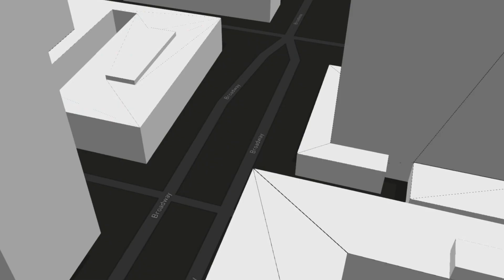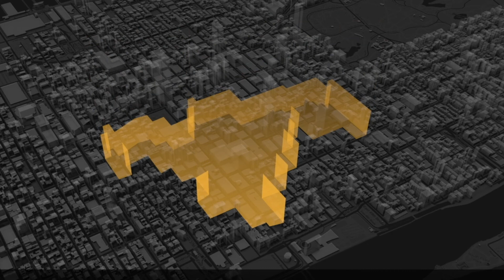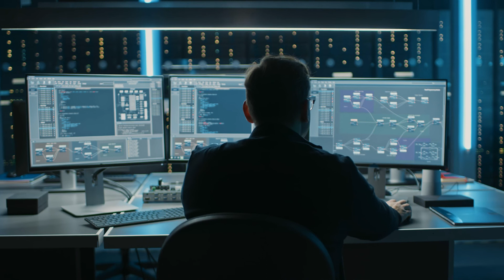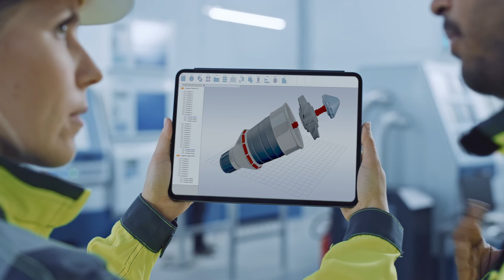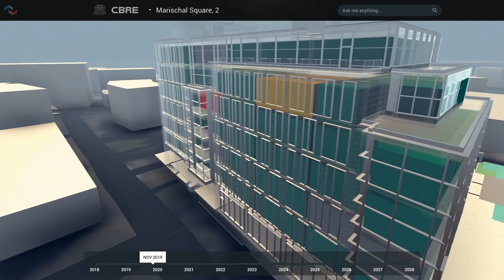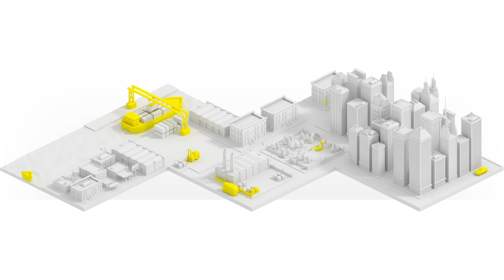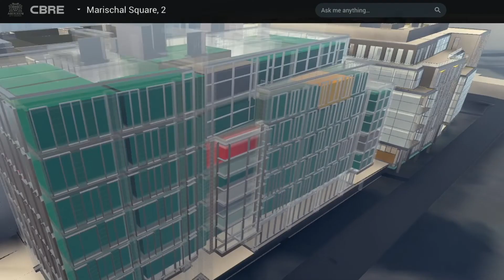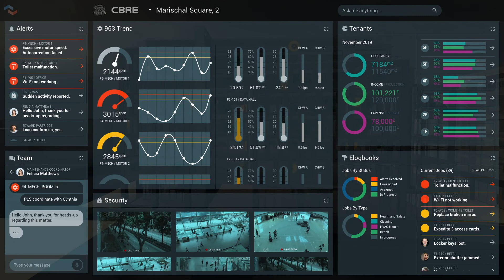Smart Cities Built by Digital Twins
Global cities will account for 68% of the world's population by 2050, creating a strain on infrastructure and services. How can city governments use digital twins to leverage intelligent IoT solutions?
IoT systems will power automated services, improve waste management, deploy self-driving car fleets, regulate energy usage, and digitally connect citizens to successfully deploy a smart cities.
Digitalization is penetrating engineering practices and digital twins are being developed to aid manufacturers in the development of products, machines, and even single examples of infrastructure. Now they are poised to take a bigger step on the development of smart cities gathering design and digital information of individual pieces and spinning them into a whole new tools and platforms allow designers to place their projects into a virtual neighborhood or city and test how they will impact nearby buildings or areas. At the same time, structural mechanical and electrical details of single buildings or infrastructure can be isolated or analyzed for performance and placement. It is happening now. ABI Research reported that by 2025, some 500 cities around the world will be using some sort of urban twin up from just a handful now. They're being used to replicate buildings and their systems and operations, infrastructures such as highways, Surface Transportation patterns, and pretty much everything that comprises an urban neighborhood, town or city.
A digital twin is a virtual replica of physical buildings and infrastructure assets connected to the data in and around. And they are used for specifically in the built environment for the purposes of optimizing, designing, planning, construction, and an ongoing operation of assets over their lifecycle.
Data is the fuel that drives their development. The more there is, the better the model, digital twins have developed faster in the manufacturing and aerospace industries. But creating them for urban use, takes this to the next step.
Singapore was one of the first cities to create a 3D interactive model of the entire city and island based on topographical and real time dynamic data. Detailed information, including texture, material representation of geometrical objects and terrain are incorporated through 3D modeling. building models include its geometry together with walls, floors, ceilings, mechanical systems, and the type of composition of its building material. data was gathered using laser scanners deployed by drones from above and surface vehicles below. But the model also includes static, dynamic and real time city data such as demographics, pedestrian, and vehicular movement and climate. The model allows planners to virtually test new systems such as 5g deployment over a defined area and identify improvements before installation. It can be used to simulate pedestrian movements in case of emergencies based on building and infrastructure data. And it's an ideal platform to develop simulation and modeling of the effects of weather or noise in a neighborhood or the greater city.
Deep learning and artificial intelligence, help tie computer vision to a natural language processing capability that takes the real world as we interpret it, and adds a layer of knowledge and understanding.
The Smart City is on the horizon, and the digital twin is the tool that will bring smart cities from the drawing board to life. Engineers have only started to scratch the surface of what is possible. But with the power of simulation, there is no predicting how far the city limits will reach
Learn more about the latest stories in the world of engineering